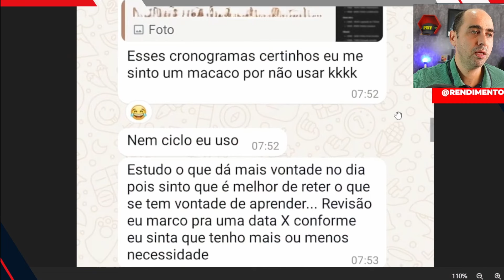O engessamento que só prejudica seu estudo!